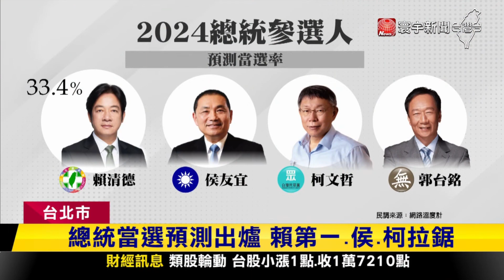民進黨"賴蕭配"成軍！扛下責任 蕭美琴 : 我回來了｜寰宇新聞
2024總統大選，民進黨賴蕭配正式成軍！賴清德宣布邀請蕭美琴擔任副手，而才剛回台灣的蕭美琴說，這是一個很艱難的選擇，但她知道沒有迴避的空間，所以決定接下重擔，而賴清德也說，原本以為會是最晚宣布副手，沒想到卻是最早確定參選搭檔的組合，趁機大酸對手藍白陣營。